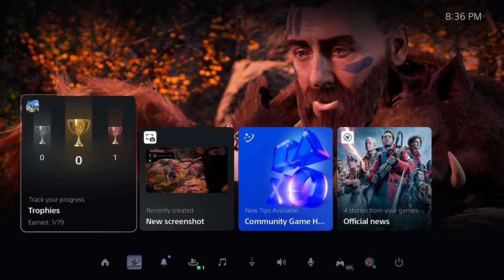A Gift From The Past - Horizon Zero Dawn Playthrough Part 1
Horizon Zero Dawn is a 2017 action role-playing game developed by Guerrilla Games and published by Sony Interactive Entertainment. The game was released for PlayStation 4 in 2017 and Windows in 2020. Horizon Zero Dawn is the first game of the Horizon video game series.

Horizon Zero Dawn is the first game of the Horizon video game series. The plot follows Aloy, a young hunter in a world overrun by machines, who sets out to uncover her past. The player uses ranged weapons, a spear, and stealth to combat mechanical creatures and other enemy forces. A skill tree provides the player with new abilities and bonuses. The player can explore the open world to discover locations and take on side quests.